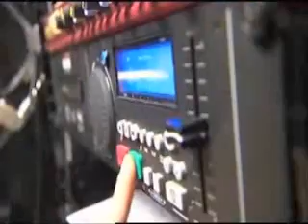DOG DANCING IN FREE STYLE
Dog dancing in a dance contest for animals